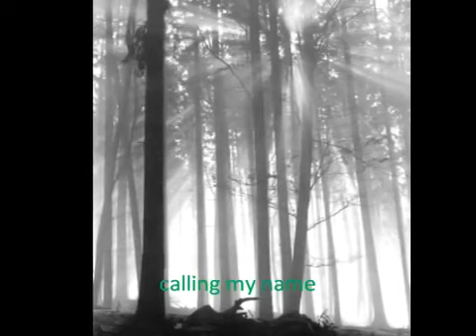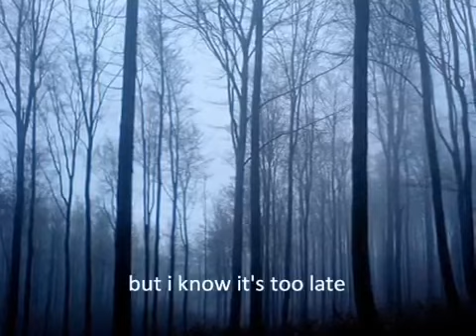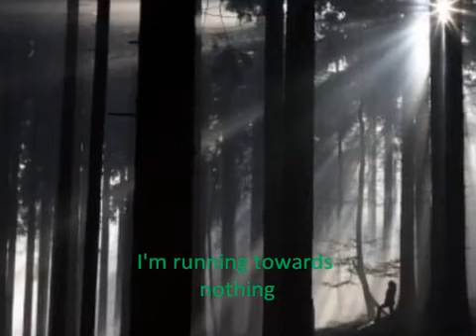THE CURE A Forest lyrics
D.J. PPROTONOTA ROCK OF 80s